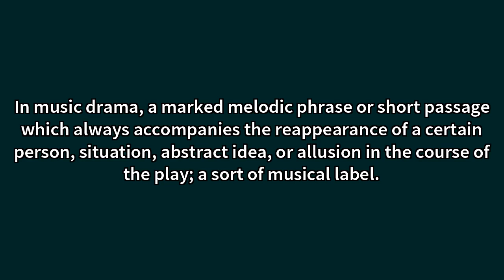Leitmotif Meaning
Video shows what leitmotif means. In music drama, a marked melodic phrase or short passage which always accompanies the reappearance of a certain person, situation, abstract idea, or allusion in the course of the play; a sort of musical label.A dominant and recurring theme. Leitmotif Meaning. How to pronounce, definition audio dictionary. How to say leitmotif